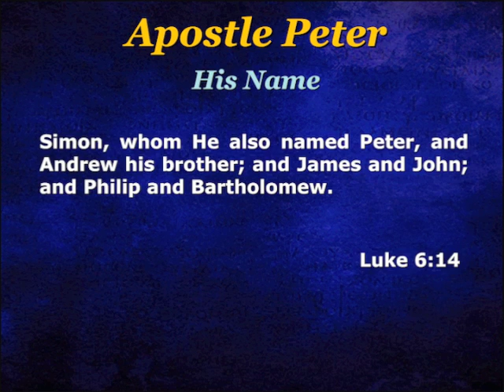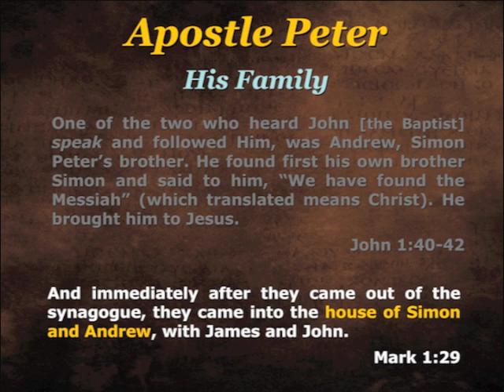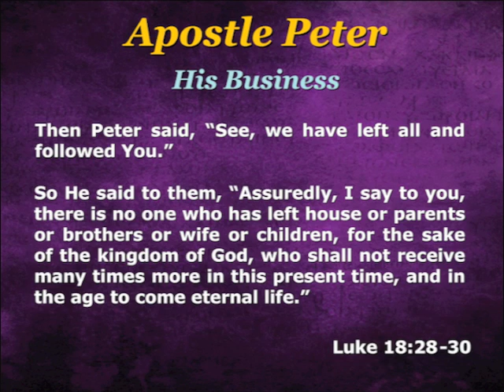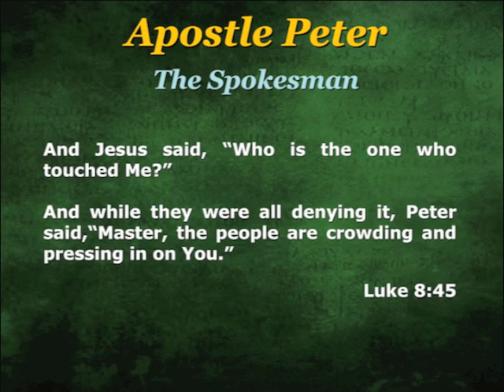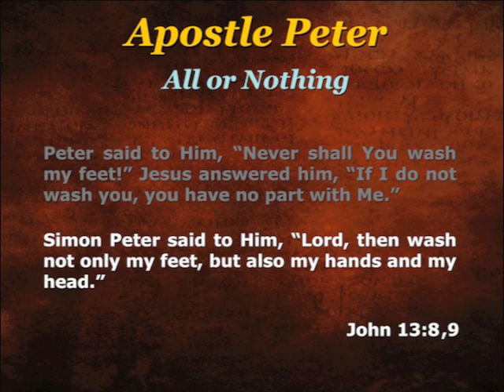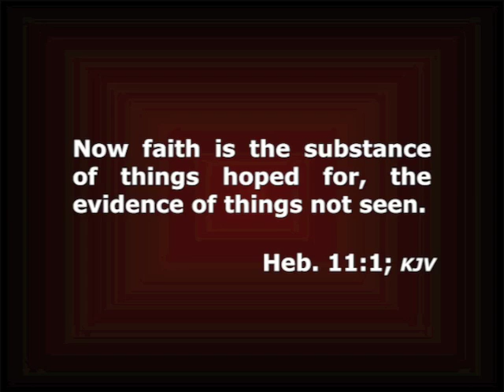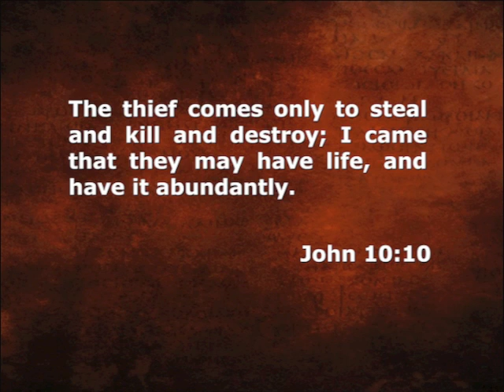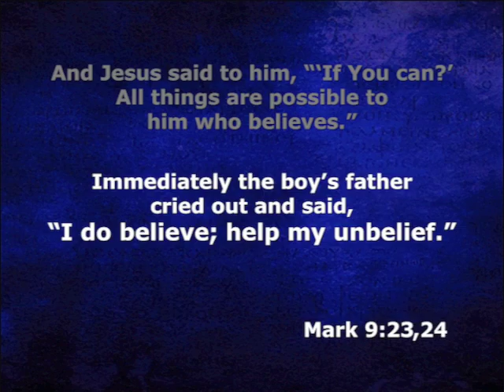Unfailing Faith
Sermon by Rev at Grace Gospel Church